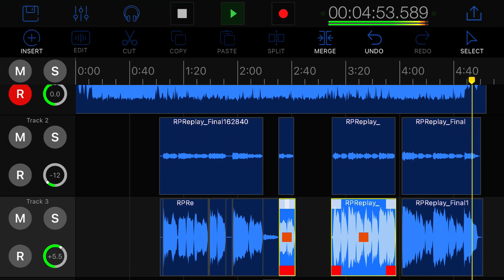Alpi track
Alp